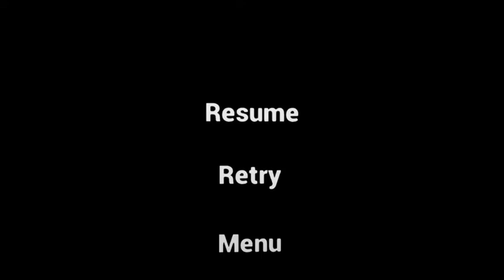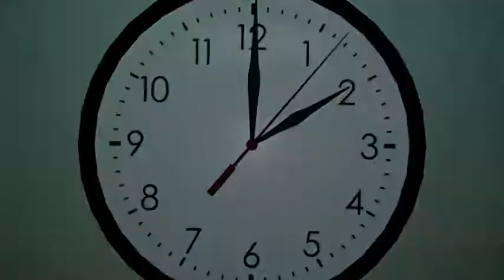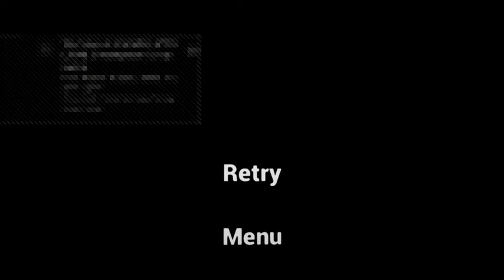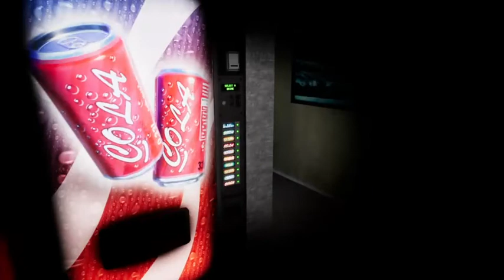Emily wants to Play Too Being chased by Chester the pest